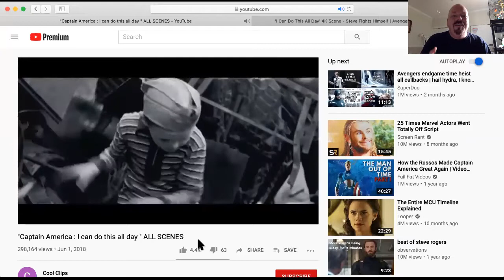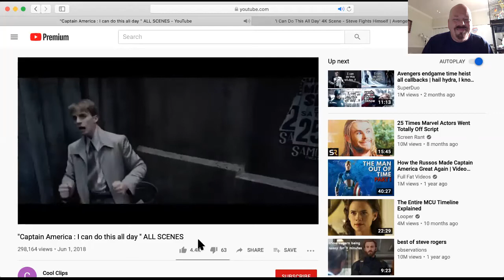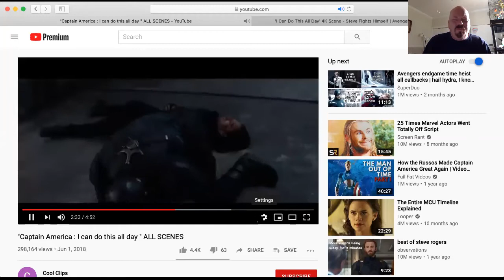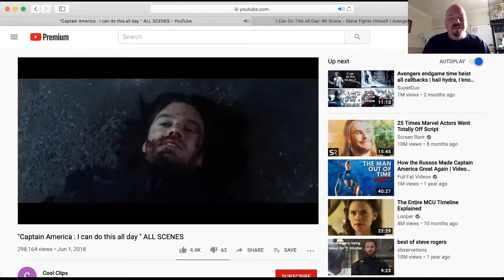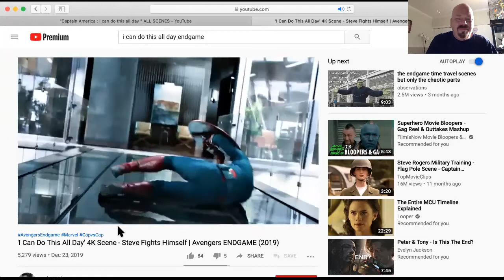Fortitude and Cap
Dan Jones talks about the Gift of the Holy Spirit - Fortitude, and he provides a great pop culture example of what it looks like.